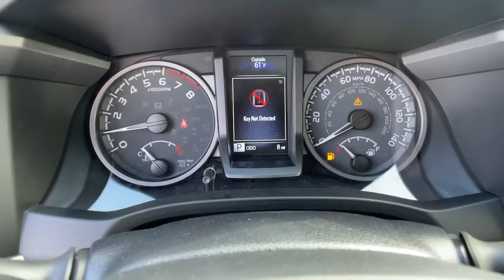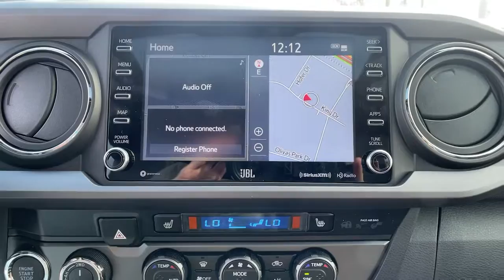2022 Toyota Tacoma Ventura, Oxnard, Simi Valley, Thousand Oaks, Northridge, CA 57727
Magnetic Gray Metallic New 2022 Toyota Tacoma available in Ventura, California at Ventura Toyota. Servicing the Oxnard, Simi Valley, Thousand Oaks, Northridge, CA area.
2022 Toyota Tacoma TRD Off Road Double Cab 6 Bed V6 A - Stock#: 57727 - VIN#: 3TMDZ5BN8NM124289

Ventura Toyota
6360 Auto Center Drive

Heated Seats Sunroof Navigation Keyless Start. Magnetic Gray Metallic exterior and Black Leather interior TRD Off Road trim AND MORE! KEY FEATURES INCLUDE: 4x4 Onboard Communications System Trailer Hitch Aluminum Wheels Keyless Start WiFi Hotspot Apple CarPlay. Privacy Glass Keyless Entry Child Safety Locks Steering Wheel Controls Heated Mirrors. OPTION PACKAGES: TRD PREMIUM OFF ROAD PACKAGE leather shift lever and knob TRD upgrade package option 3 and Off Road grade package Automatic Headlights Radio: Entune Premium JBL AM/FM/CD w/Nav & App Ste MP3/WMA playback capability 6 JBL speakers w/subwoofer 8 high-resolution touch-screen display w/split screen auxiliary audio jack USB media port iPod connectivity and control Siri Eyes Free advanced voice recognition Bluetooth hands-free phone capability phone book access and music streaming cache radio HD Radio HD predictive traffic and Doppler weather overlay SiriusXM satellite radio w/complimentary SiriusXM All Access 3-month trial subscription included and integrated backup camera display Power Tilt/Slide Moonroof Heated Front Seats Auto-Dimming Rearview Mirror w/HomeLink TECHNOLOGY PACKAGE Color-Keyed Rear Bumper Rear Parking Assist Sonar Blind Spot Monitor w/Rear Cross Traffic Alert Mesh Front Grille PREDATOR TUBE STEPS (TMS) LED FOG LAMP W/BLACK BEZEL ALL WEATHER FLOOR LINER & DOOR SILL PROTECTOR (TMS). Toyota TRD Off Road with Magnetic Gray Metallic exterior and Black Leather interior features a V6 Cylinder Engine with 278 HP at 6000 RPM*. Horsepower calculations based on trim engine configuration. Fuel economy calculations based on original manufacturer data for trim engine configuration. Please confirm the accuracy of the included equipment by calling us prior to purchase.